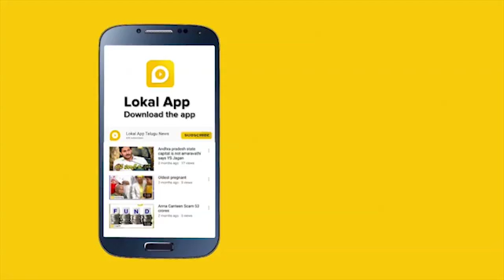జనవరి 22న నిర్భయ దోషులకు ఉరి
Lokal App is a popular and fastest local news app across Telangana and Andhra Pradesh. We provide the fastest local news and information in all the districts in Andhra Pradesh and Telangana. Lokal app gives you full coverage about political news, crime news, video news, national-level news and all trending news across the globe. It also provides information about the job opportunities that are present in both government and private organizations. For those who are looking for news and jobs, this is a perfect platform in AP and Telangana states.